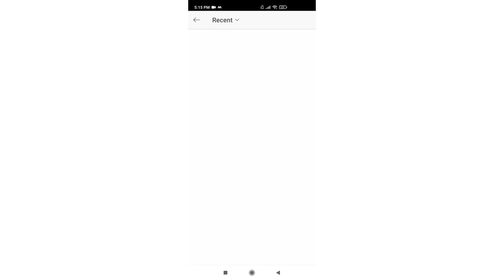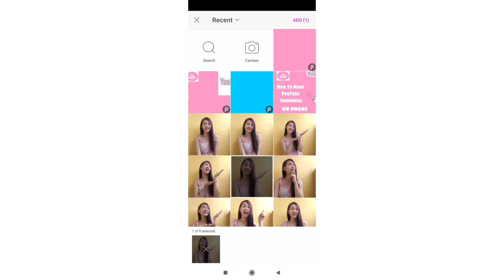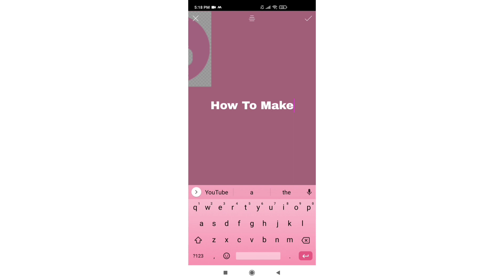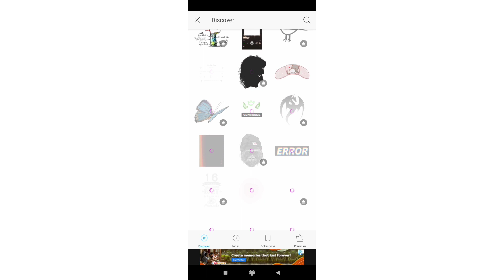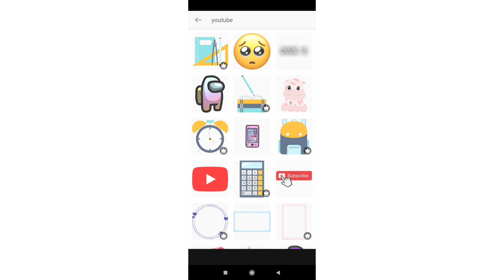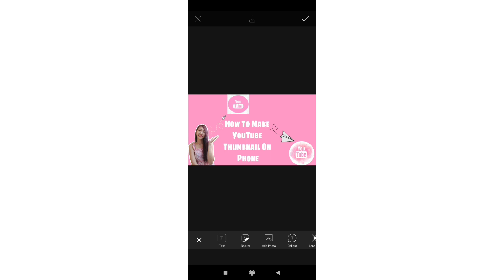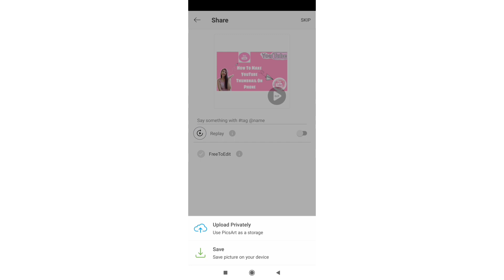How To Make YouTube Thumbnail Using PicsArt